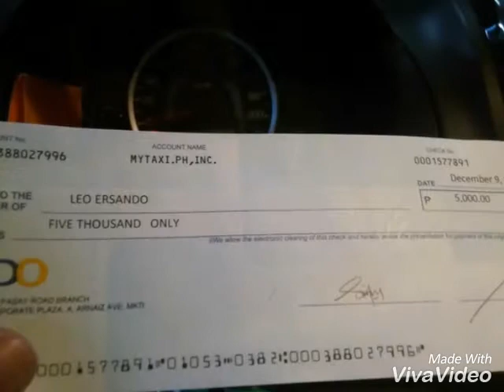MERRY GRUBEX CHRISTMAS PARTY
DECEMBER 11,2016...SPLASHVILLE RESORT